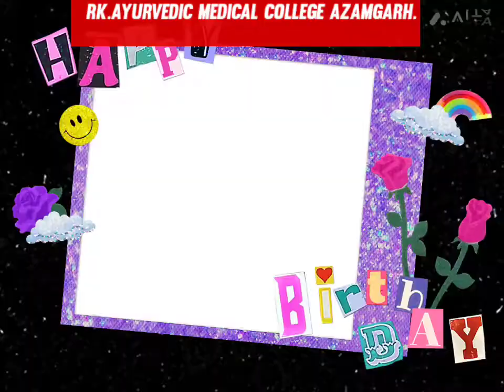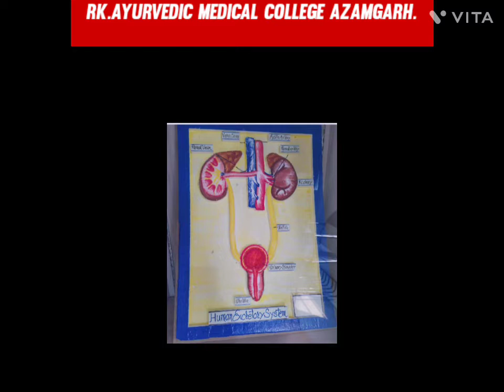Rk ayurvedic medical college .& hospital azamgarh Uttar Prades🥰shaets youtubevideo💥crazyboy 🥰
Rk ayurvedic medical college .& hospital azamgarh Uttar Pradesh.
BAMS 1st year students 🥰

Addmission open 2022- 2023 batch.

Your welcome in my collage.🥰

# crazy boy🥰
Crazy boy channel is only for educational, motivational , amazing facts & some funny moments, perpuse.
  And it's also including some  Funny🤣 moments, for Intertenment.
And one more thing's don't forgets to tuch bell 🔔 icon key 🙏.

baba ramdev yoga for weight loss,who is owner of patanjali,ramdev baba bp control yoga,baba ramdev yoga for beginners,ramdev baba bp high,abp news live today,a2 sir latest video,baba ramdev yoga live,ramdev baba bp control,abp news live telecast,ramdev baba weight loss,ramdev baba bp exercise,baba ramdev weight loss,tips to fight coronavirus,a2 motivation arvind arora,baba ramdev on coronavirus,unknown facts about patanjali,ramdev medicine for coronavirus